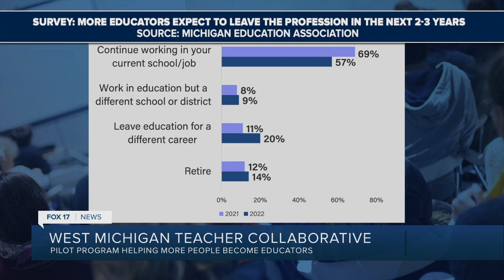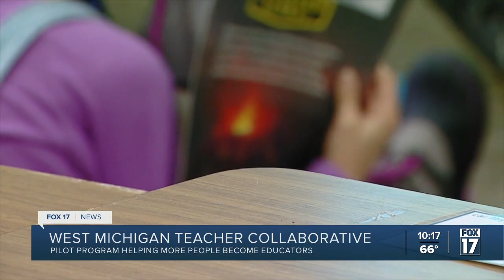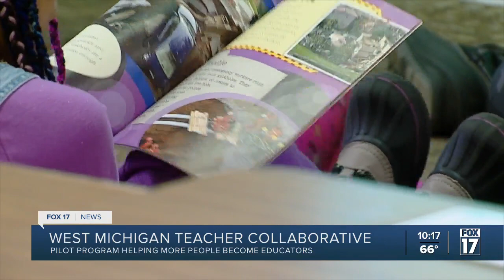West Michigan teacher collaborative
West Michigan teacher collaborative. Pilot program helping more people become educators.